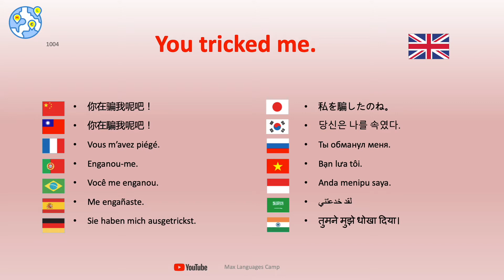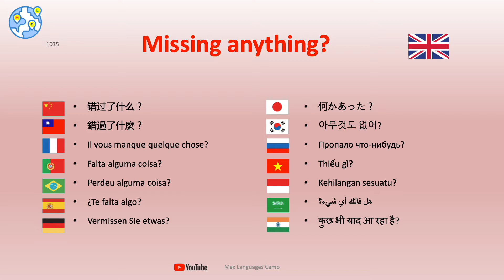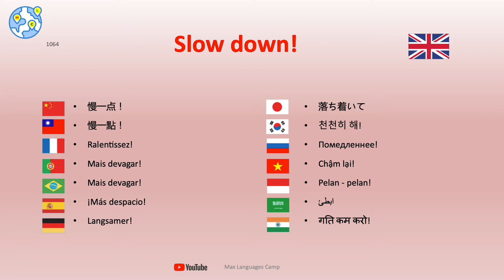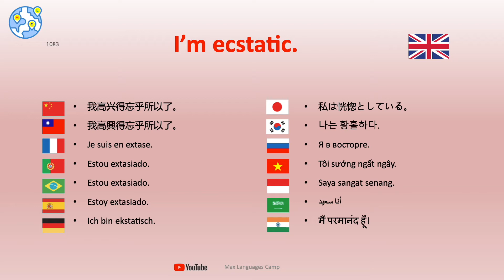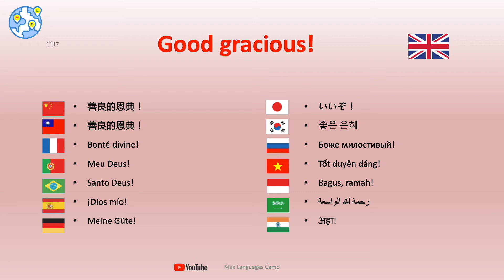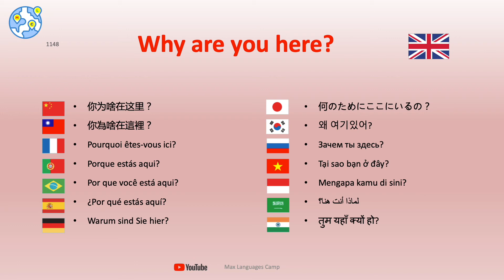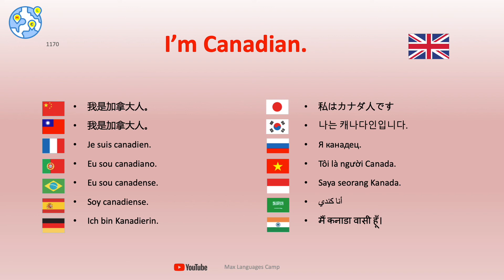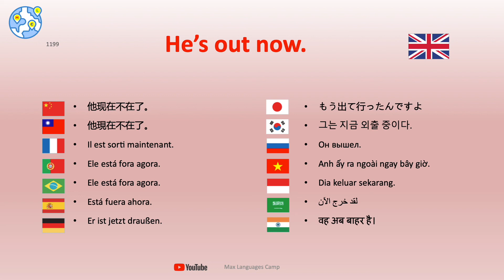Ep6 - How to learn very important English phrases with 15 languages translations